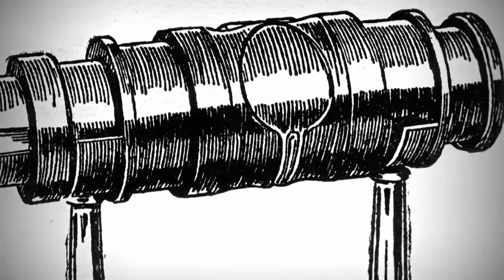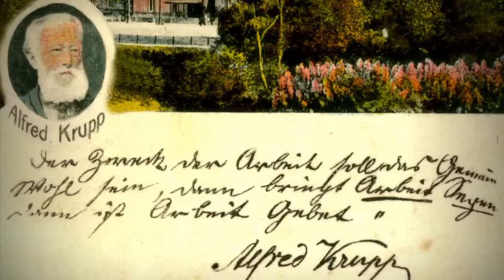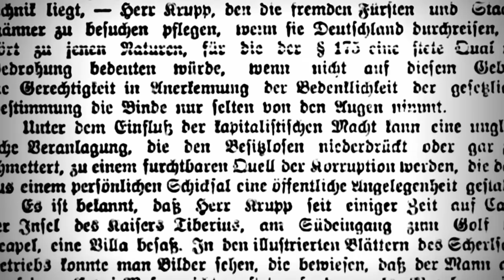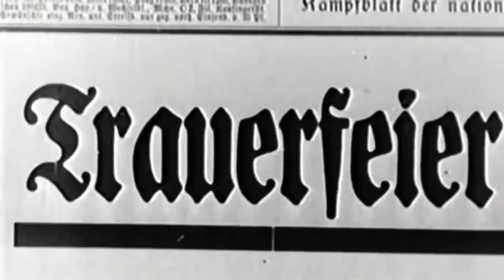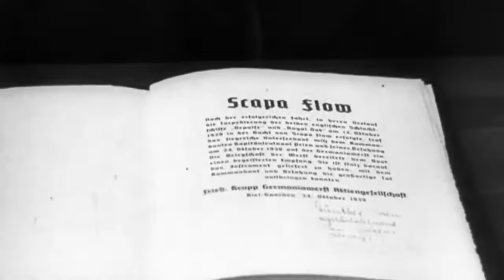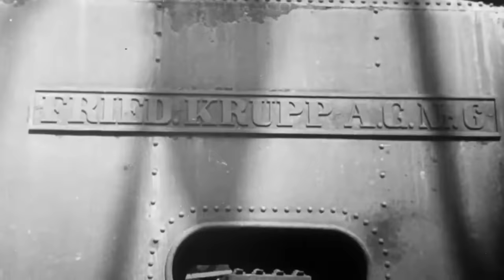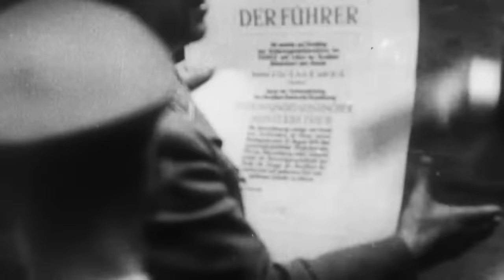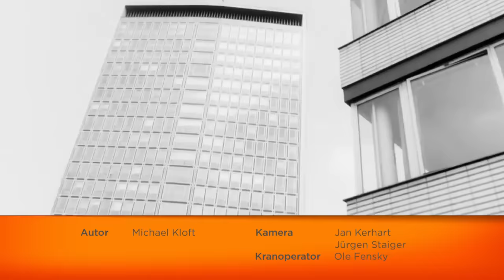Die Krupp AG der deutsche Stahlgigant Doku deutsch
Die Vorgeschichte der Friedrich Krupp AG begann Anfang des 19. Jahrhunderts mit der Herstellung von Gussstahl in der Stadt Essen, gelegen in der damaligen preußischen Rheinprovinz. Hier gründete Friedrich Krupp am 20. November 1811[1] zusammen mit den Brüdern Georg Karl Gottfried und Wilhelm Georg Ludwig von Kechel die Firma Friedrich Krupp zur Verfertigung des Englischen Gussstahls und aller daraus resultierenden Fabrikationen, aus der die Krupp-Gussstahlfabrik hervorging. Als es zu Problemen mit den beiden Teilhabern kam, erreichte Friedrich Krupp 1816 gerichtlich, zum Alleininhaber zu werden.

Nach Friedrich Krupps Tod 1826 führte zunächst seine Ehefrau Theresia Krupp das Unternehmen. Der gemeinsame Sohn Alfred Krupp begann etwa ab 1830 den weiteren Ausbau der Firma zum zeitweise größten Industrieunternehmen Europas.